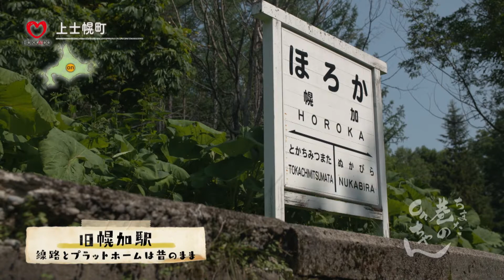【公式】巷のonちゃん ６３上士幌町 上士幌めぐり